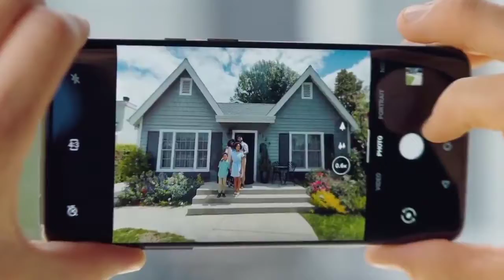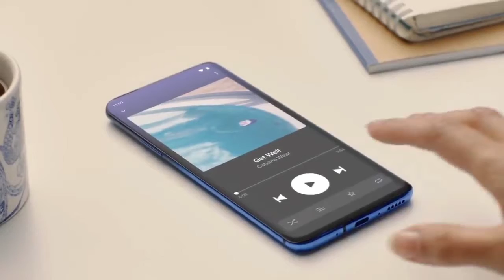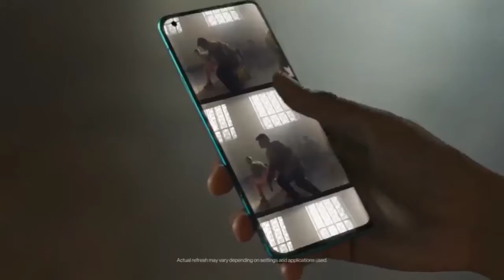OnePlus 8 pro 5 reasons to not buy and 3 reasons to buy || HINDI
hello friends,

to aaj ki iss video mein Ham baat karenge OnePlus 8 pro ko buy karein ki nhi karein or OnePlus 8 pro ke 5 reasons to not buy 3 reasons to not buy